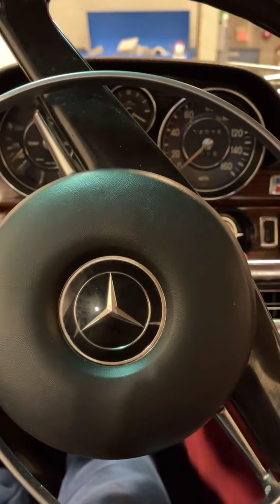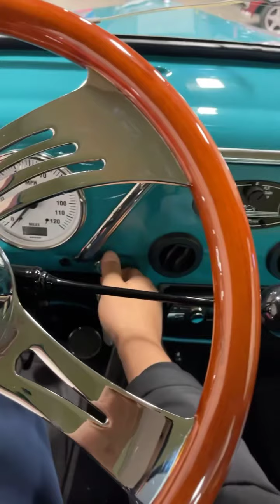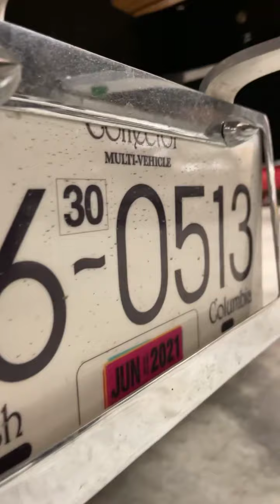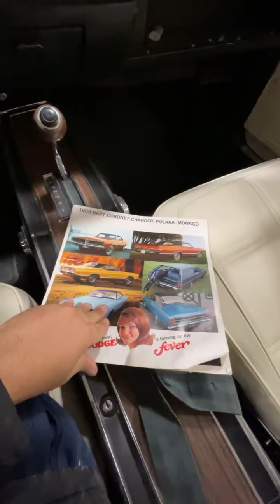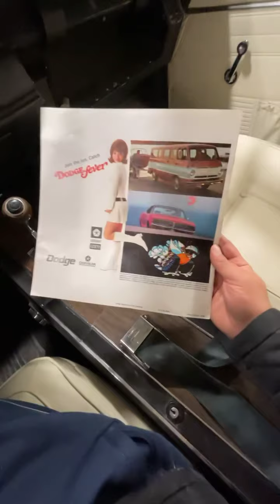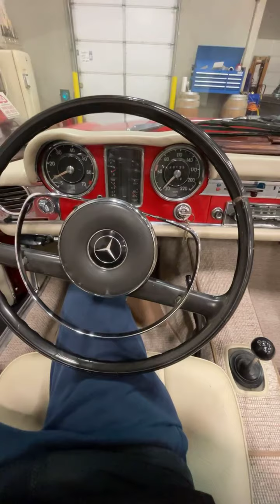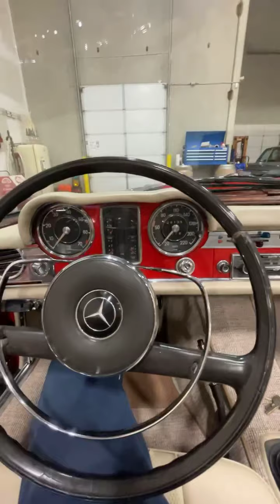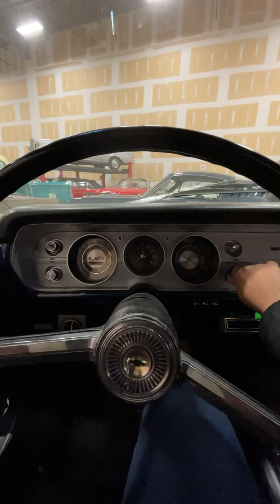بث وجولة في قراجنا